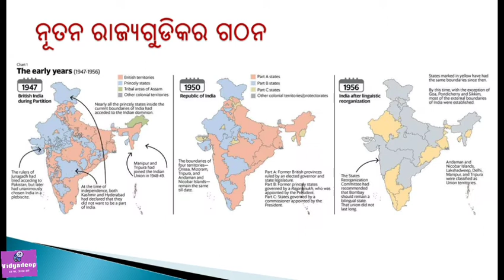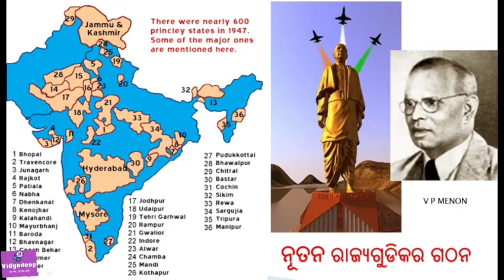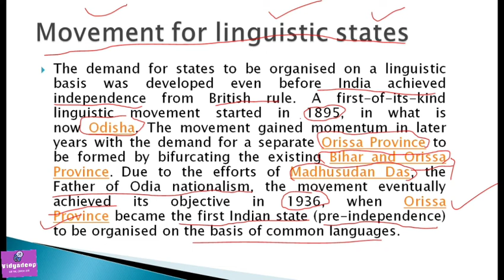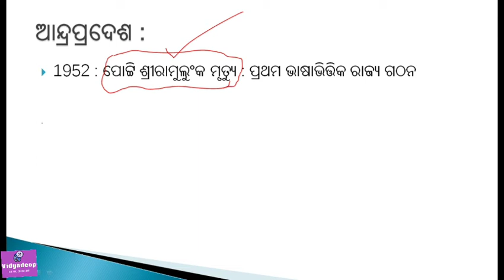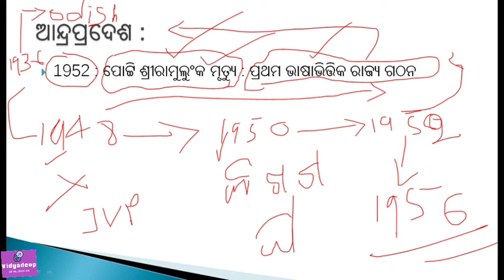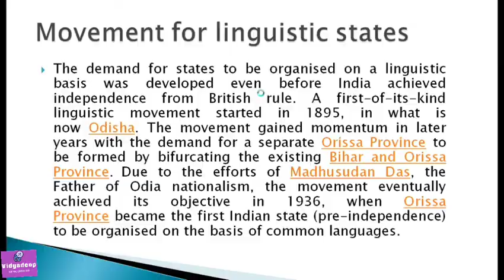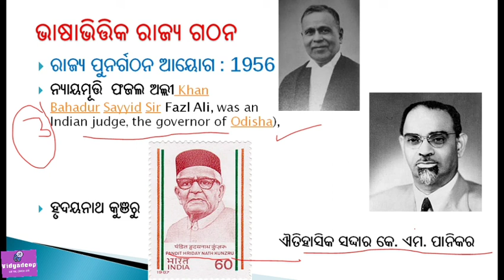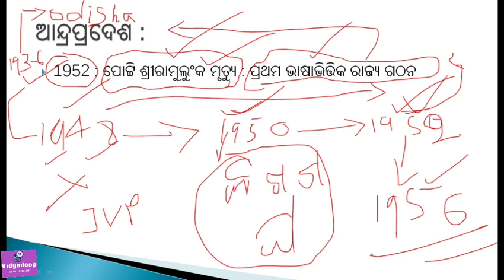ସ୍ବାଧୀନତା ପରବର୍ତ୍ତୀ ରାଜ୍ୟ ପୁନଃ ଗଠନ chapter 1 (part 2)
ଦଶମ ଶ୍ରେଣୀ  Odia medium